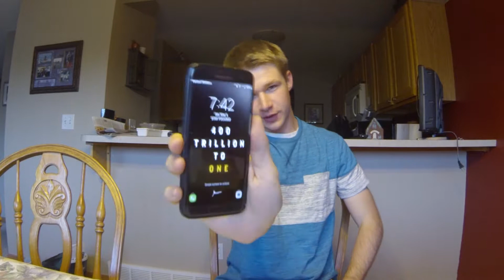This is What Pushed the Snowball off the Mountain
I learned more than an elementary school student watching "the video." It was an amazing time, and I'm HYPED.